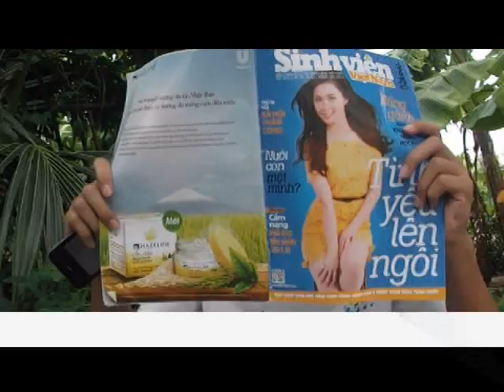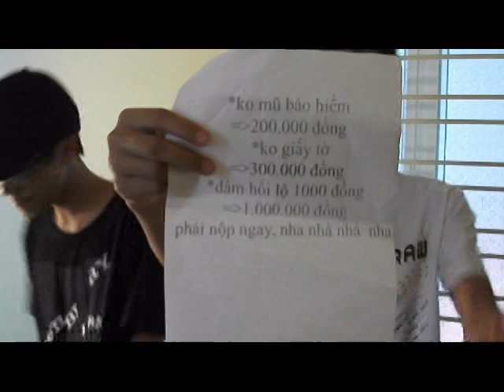Em chừa rồi ( An Hòa,Vĩnh Bảo,Hải Phòng Version )